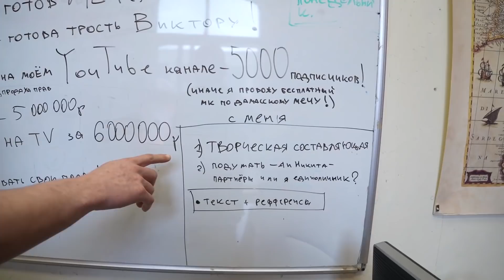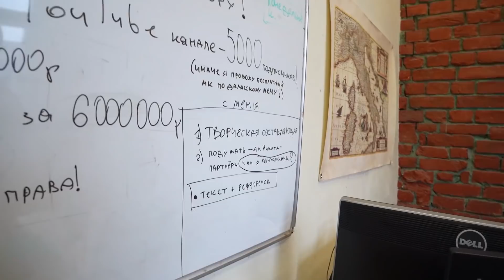БЛУД ВСТРЕТИЛСЯ СО СВОИМ ЛУЧШИМ ДРУГОМ СПУСТЯ 10 ЛЕТ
Всех приветствую на своём лайв канале.
Внос ясности по поводу моего друга, с которым я не виделся 10 лет.
В этом видео вы найдёте ответы на вопросы-о внебрачных детях, свадьбе и бизнесе.

ЧТО СТАЛО С ЧАЙНЫМ ГРИБОМ СПУСТЯ ДВА МЕСЯЦА?